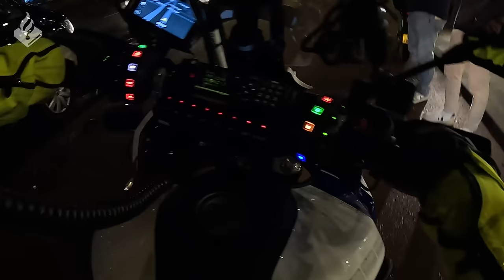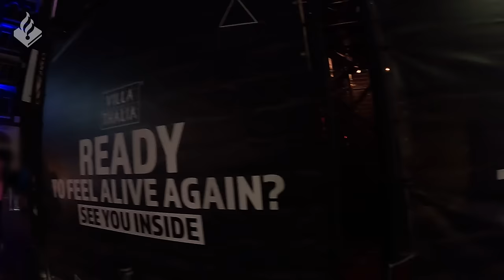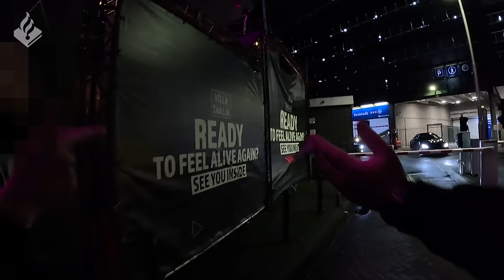Politie | Nachtdienst in Rotterdam | Man met mes aangehouden | Politiemotor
⇨ Post:
- Hoofdstraat 54
- 3972 LB Driebergen
- Afdeling communicatie